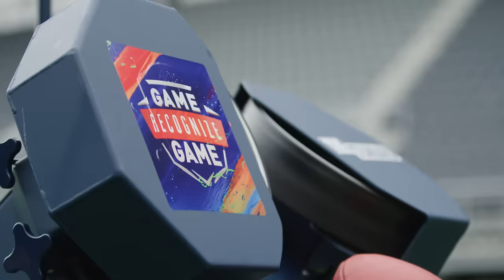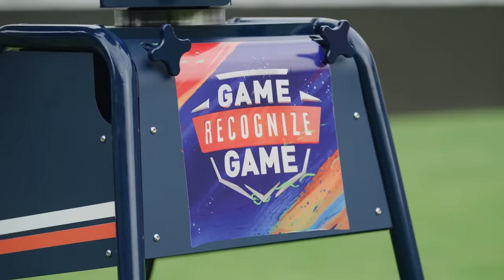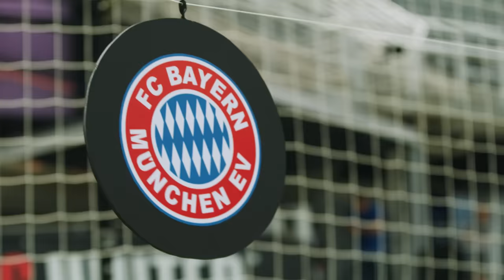Kansas City Chiefs vs. FC Bayern Munich in a ULTIMATE Skills Showdown